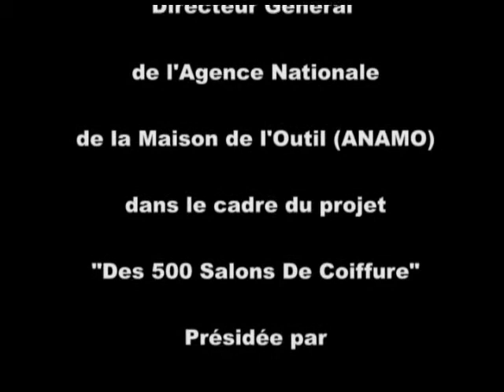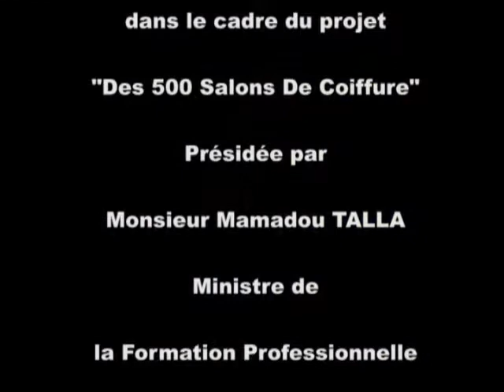Malick MBAYE DG ANAMO REMET DES KIT DE COIFFURE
Mr Malick MBAYE DG de l'ANAMO  remet des kits de coiffure aux professionnels en présence du Ministre de la Formation Professionnelle, de l'Apprentissage et de l'Artisanat.